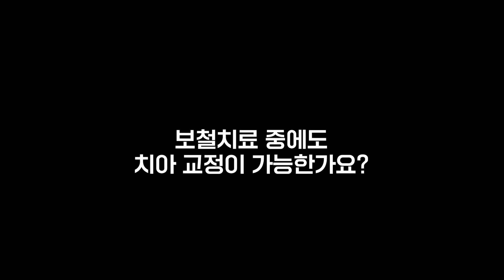보철치료🦷 중에도, 치아교정이 가능한가요?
라미네이트, 크라운, 임플란트 등
보철 치료 중에 치아교정이 가능한지?
🔎궁금해 하시는 분들이 있으신데요,
결론적으로 가능합니다.

그런데, 【라미네이트, 크라운】의 경우
✔교정 장치를 밖으로 붙이게 되면
브라켓이 떨어질 가능성이 높기 때문에
교정 기간이 🕒길어질 수 있습니다.

✔반대로 교정 장치를 안으로 붙이게 되면
라미네이트의 경우 안쪽 치아는 자연치이기 때문에
설측교정을 하는데 문제가 없습니다.

이처럼 교정 장치를
밖으로 붙이느냐? 안으로 붙이느냐?에 따라
보철물을 제거하고 진행할지, 감안하고 진행할지 등
상황이 달라질 수 있기 때문에 정밀 진단을 해보고
교정 여부를 결정하는 것이 중요한데요,
자세한 내용! 📺영상을 통해 확인해 보시길 바랍니다!

📍 오시는길 │서울 강남구 논현로 521-3 2층, 3층